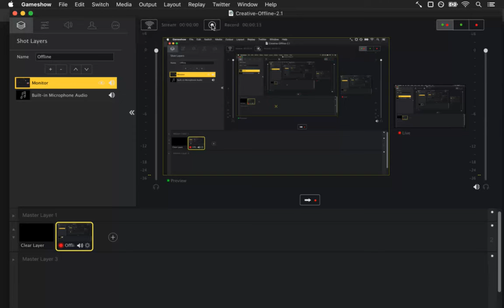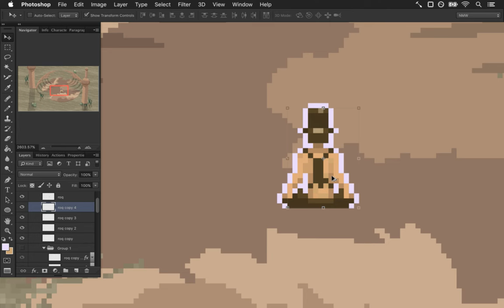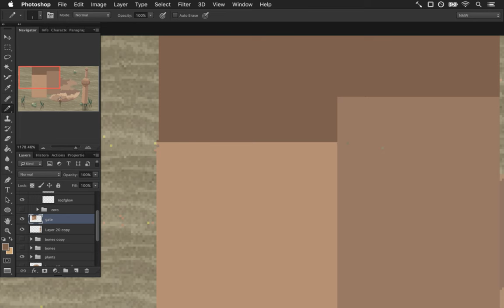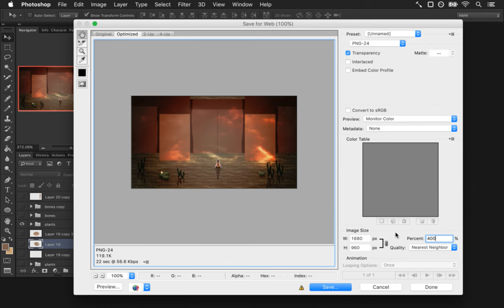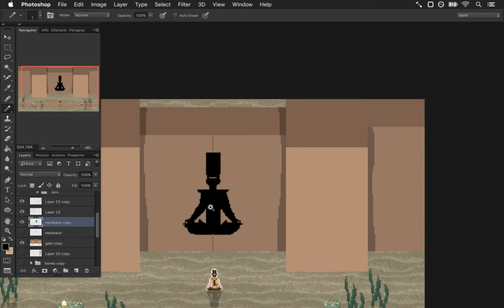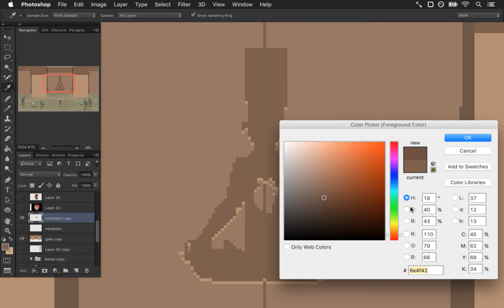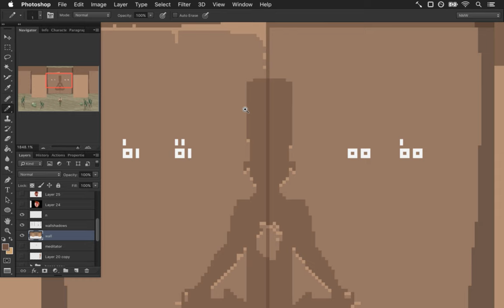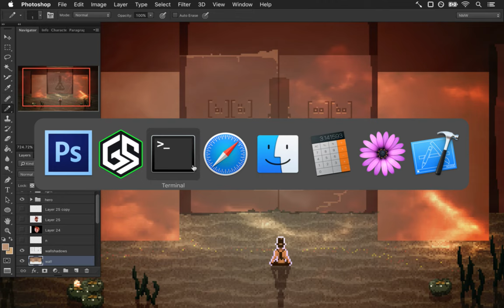Songbringer Day 347 - Meditation Gate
Today: creating a giant gate which opens via the meditation skill. The playlist for this series